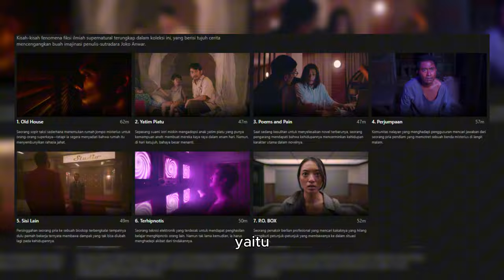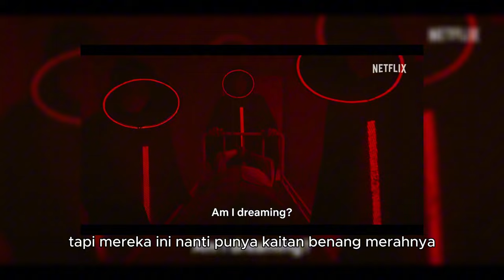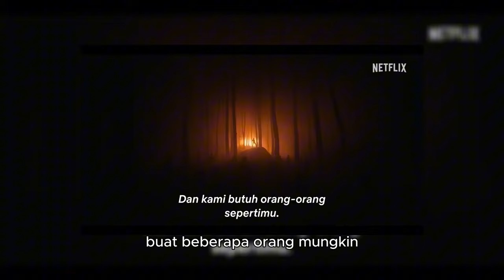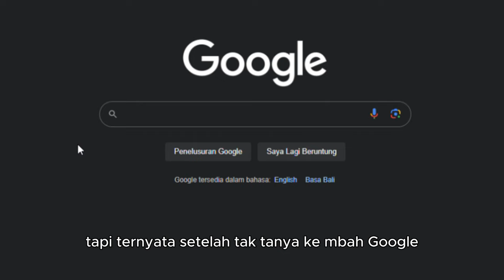KUALITAS FILM INDONESIA HARUSNYA GINI!!! | REVIEW NON SPOILER Joko Anwar's Nightmares and Daydreams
Sumpah demi apa nyong salut sama keberanian Joko Anwar buat ngehadirin sebuah sinema yang genrenya belum banyak digarap di Indonesia. Nightmares and Daydreams; ini adalah series Netflix yang isinya tuh kritik sosial tapi dikemas pake science fiction supranatural, woww gilasih...
Apalagi ada dunia baru yang dia ciptain di sini. Itu keren parah lur, sampe ada entitas dan aksara baru pula.

00:00 Highlight
00:13 Intro
01:17 Review
10:03 Penutup
10:26 Outro

Sceneless Production adalah sebuah Channel YouTube yang membahas tentang kisah-kisah mistis ataupun horror dari perspektif yang berbeda. Dengan pendalaman emosional, kalian akan bisa mendapatkan pengalaman horror yang berbeda.
Ikuti konten-konten Sceneless mulai dari review film, pembahasan alur cerita film, hingga kisah-kisah horror lainnya.

Kalian juga bisa support kita di loh!

Mau cerita kalian kita angkat ke konten Sceneless?
atau
WhatsApp ke 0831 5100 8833